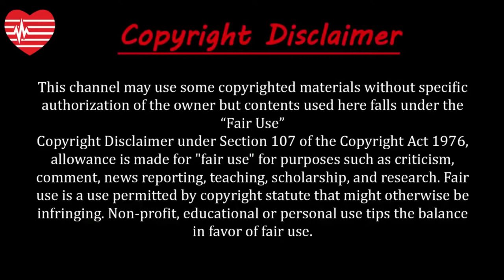কুমারি বউ-এর বাজার | The market for virgin wife | Virgins For Sale | কুমারী বিক্রয়ের জন্য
About this video:
এক বা দুইজন নয় শত শত কুমারী নারীর মিলন মেলা । তাদের বয়স আনুমানিক ১২ থেকে ১৮ বছর। পৃথিবীর কোথাও একসঙ্গে এতো শত কুমারী নারীর মিলনমেলা সম্ভবত কোথাও ঘটে না! সেই বিষয়ক অবাক করা তথ্য থাকছে আজকের পর্বে । চলুন তবে জেনে নেয়া যাক  এক অবিশ্বাস্য কর্মকাণ্ড সম্পর্কে।